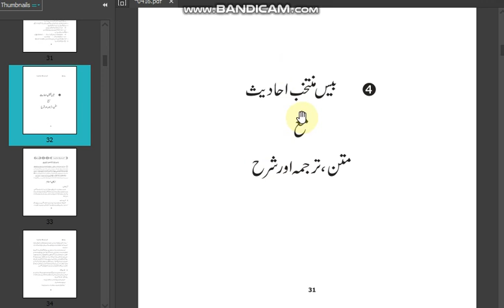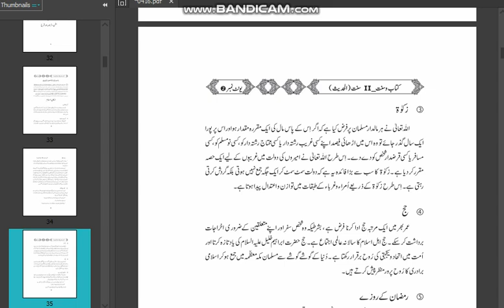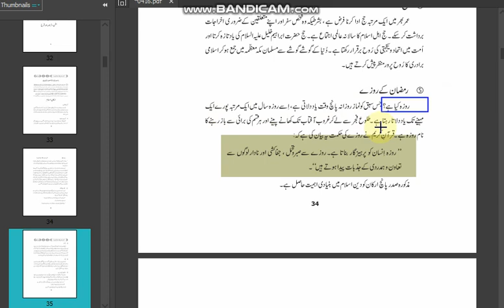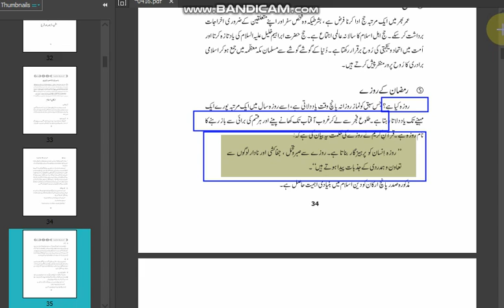ISLAMIAT LAZMI CODE416 AIOU || LECTURE NO 8|| HADEES NO 1